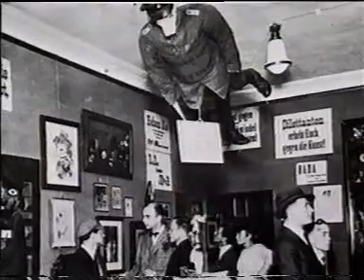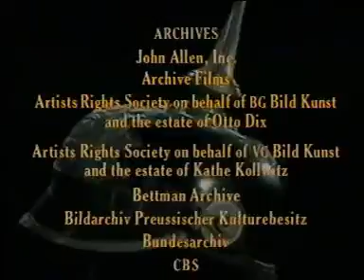1914-18 - 1. Weltkrieg - Das Vermächtnis (Doku 1996) VHS-Rip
Diese Dokumentation ist der 7. Teil der sehr gelobten achtteiligen BBC TV-Serie "1914-18 The Great War and the Shaping of the 20th Century" von 1996. Eine tolle Geschichtsserie in gewohnter BBC-Qualität jener Jahre, die heute leider nirgends mehr aufzufinden ist.

Im hier vorligenden 7. Teil der Serie (Das Vermächtnis) geht es um die Zeit nach dem 1. Weltkrieg, um die Ergebnisse des ersten weltweiten Konflikts mit apokalytischen Ausmaß, und um die schrecklichen Nachwirkungen der Jahrhundertkatastrophe, die später in den 2. Weltkrieg mündeten.

Es handelt sich um einen VHS-Rip in bescheidener Qualität, den ich meinen geschichtsinteressierten Zuschauern dennoch nicht vorenthalten möchte. Die anderen Teile der Serie sind leider verloren gegangen.